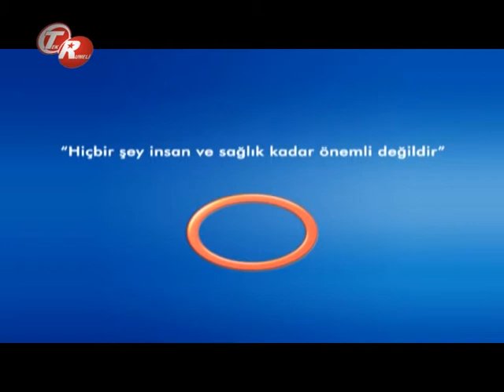Sünnet Hazırlıkları Ve Sonrası ?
Sünnet Hazırlıkları Ve Sonrası ? Avrasya Hospital Genel Cerrahi  Uzmanı Op.Dr. Coşkun Görmüş Bilgilendiriyor.